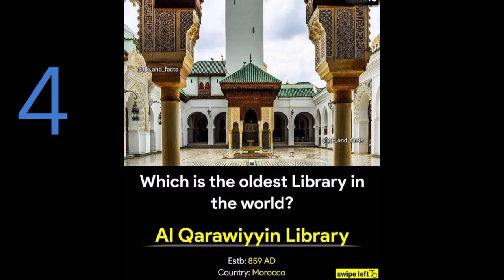Famous library in world .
So friends, today we will talk about the world's famous library is number one.  The Library of Congress is located in the USA, which was formed on 24 April 1800.  It is on the second number in this list.  Which country has the highest number of public libraries?  The country is China with 2710 public libraries.  The same is 400 million copies.  It is at number three on this list.  Which is the library where the highest number of books is British Library, which is based in London, which was formed in 1973 and at the same time it is at number four.  The oldest library, named Al qarawiyyin Library, located in Morocco, was formed in 1359.  It is at number five along with it.  Which country has the highest number of libraries in India?  There are more than 57 thousand libraries.

famous library